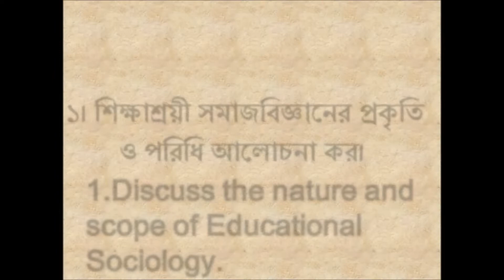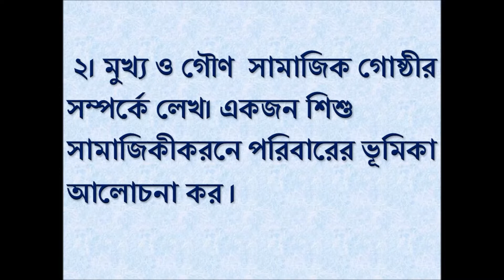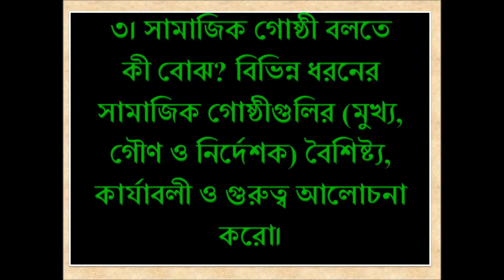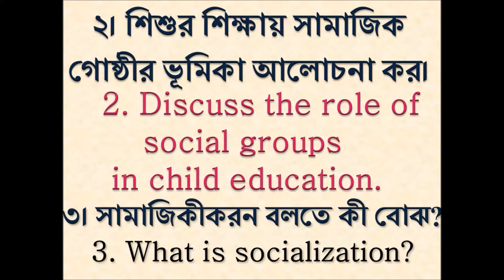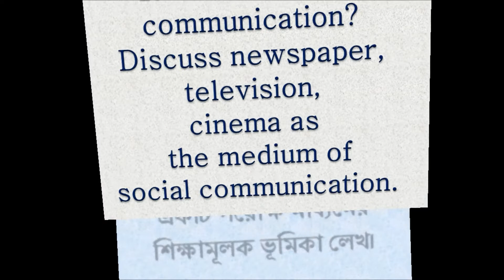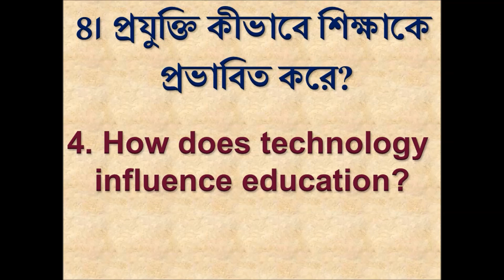Education (Hons & General), Important Questions, CC-5, Part-1, University of Calcutta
This video prepared to help you in your studies.